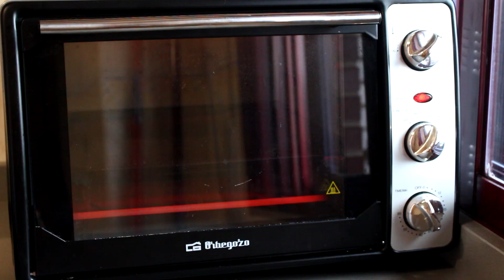COULANT DE CHOCOLATE REALFOODER - Receta Saludable